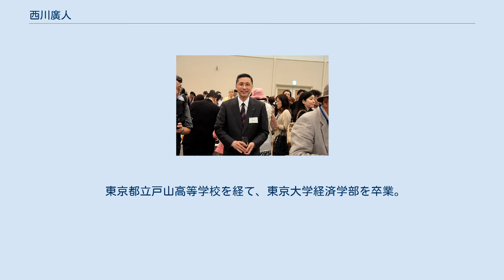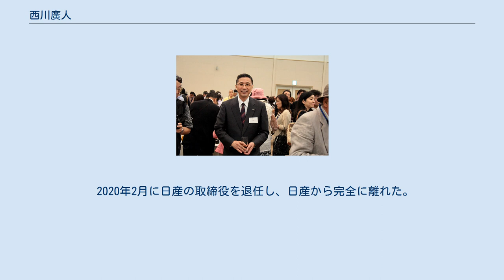西川廣人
西川 廣人（さいかわ ひろと、1953年〈昭和28年〉11月14日 - ）は、日本の実業家。
日産自動車株式会社で代表執行役社長と最高経営責任者（CEO）を兼任した。
 東京都立戸山高等学校を経て、東京大学経済学部を卒業。
 1977年、日産自動車に入社。
1999年以降、米国や欧州地域のマネジメント・コミッティ議長や、購買部門を統括する副社長、CCO（チーフ・コンペティティブ・オフィサー）、副会長を歴任。
2016年11月より、代表取締役会長兼社長兼CEOのカルロス・ゴーンが三菱自動車工業の会長を兼務することに伴い、日産自動車の共同CEO兼副会長に就任。
 2017年、日産自動車の代表取締役社長兼CEOに就任。
2018年に、代表取締役会長のカルロス・ゴーンおよび代表取締役のグレッグ・ケリーが金融商品取引法違反容疑で逮捕された際には、日産自動車側代表として1人で記者会見に臨み、1時間以上にわたり謝罪と状況説明、質疑応答を行った。
 2019年、コーポレート・ガバナンスの強化を図り、日産自動車を指名委員会等設置会社に移行した。
その後、不当に多く報酬を受け取っていた問題が発覚し社内調査がなされたが、意図的に多く報酬を得ようとして指示をしたことはないと結論付けられ、他の報酬を多く受け取っていた役員に関しても同様としていた。
しかし、9月9日の取締役会で社外取締役の井原慶子が辞任を促し、社内の世代交代に反発していた山内康裕COOも即時辞任を主張した。
これらの騒動の責任を取り、9月16日付で代表執行役社長兼CEOを辞任、山内康裕が暫定的に代表執行役社長兼CEO代行に就任した。
川口均副社長は、「西川社長の気持ちを察すると忸怩たる思いだ」とした上で、「ガバナンス改革が機能した」と評した。
 2020年2月に日産の取締役を退任し、日産から完全に離れた。